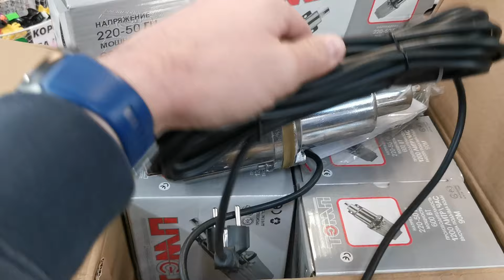Ruska pumpa Trgovina Tomy Bedekovcina i Donja Stubica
Pumpa Trgovina Tomy Bedekovčina i Donja Stubica